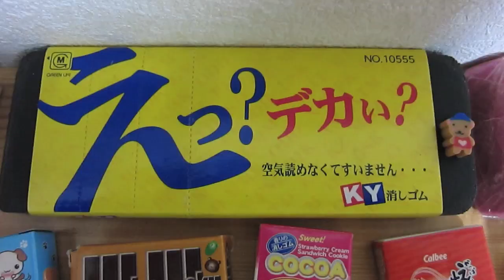Eraser Collection (Over 500 Erasers)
Due to popular demand, I have made another video of my eraser collection.